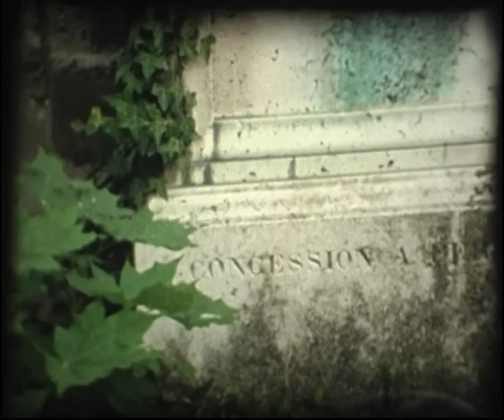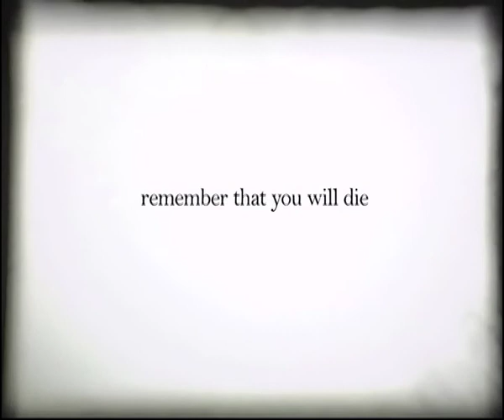Corita "Remember That You Will Die"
Official video for Corita's song "Remember That You Will Die" created by Leila Bourgougnoux in France in 2011. Music recorded at Godelstring Studios by Joel Hamburger in Brooklyn in 2011. Corita is Nick Cearlock, Marisha Chinsky, Aileen Brophy, and Eleanor Whitney.